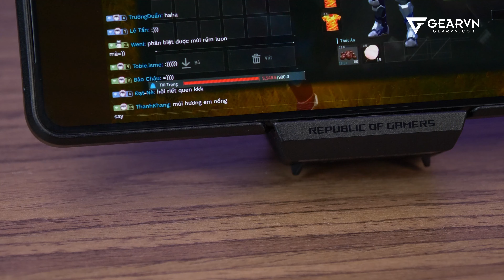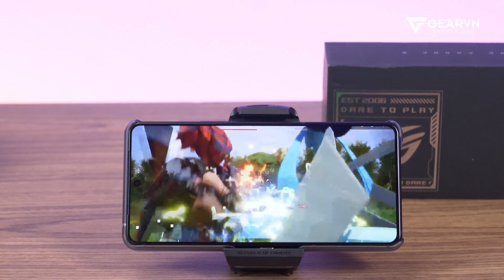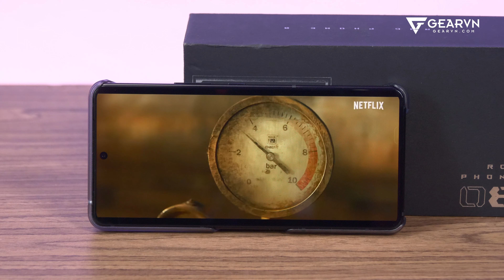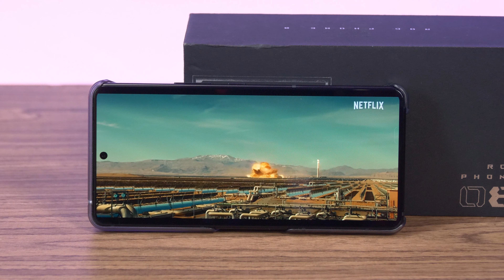Trên tay ROG Phone 8 / 8 Pro - Thiết kế mới, AnTuTu hơn 2 triệu điểm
😍 Địa Chỉ:
Showroom HCM 1: 78-80-82 HOÀNG HOA THÁM, Q.TÂN BÌNH
Showroom HCM 2: 905 KHA VẠN CÂN, LINH CHIỂU, THỦ ĐỨC
Showroom HCM 3: 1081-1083 TRẦN HƯNG ĐẠO, P.5, QUẬN 5
Showroom HN 1: 162 THÁI HÀ, Q.ĐỐNG ĐA